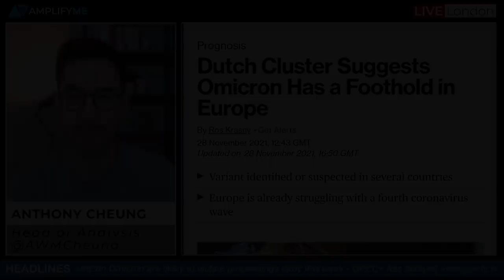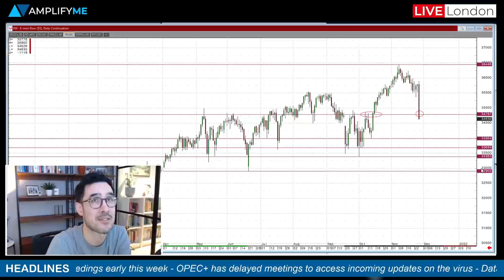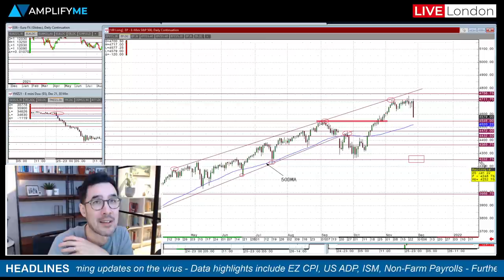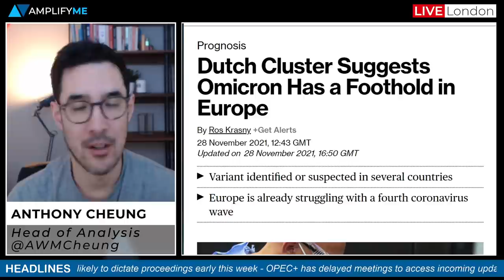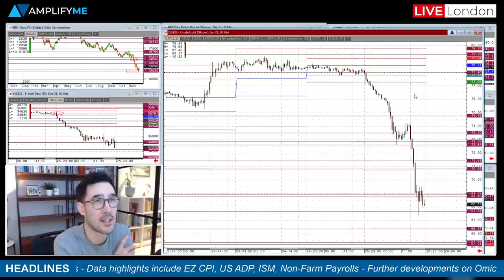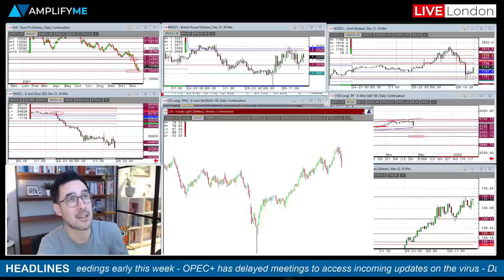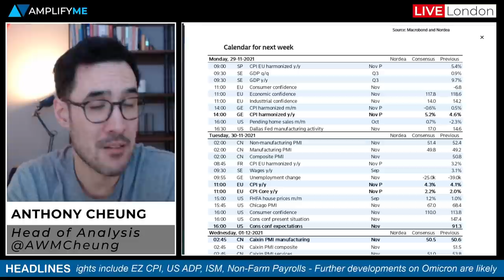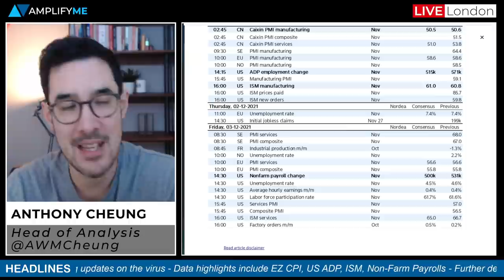This Week In Markets: 29th Nov - 3rd Dec 2021 (Omicron Update)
Head of Market Analysis Anthony Cheung delivers the outlook for the week ahead.

- Summary of the sell-off seen at the end of last week (00:00)
- Levels to watch in the Dow future (1:35)
- Technical levels in the Nasdaq 100 future (2:54)
- S&P 500 future support levels to the downside (4:20)
- Latest update on the Omicron variant (5:22)
- Moderna says a new vaccine for Omicron may be ready in early 2022 (8:25)
- Review of WTI crude amid the collapse in price on Friday (10:37)
- OPEC move their meetings this week to access variant impact (12:25)
- Main calendar events this week with focus on US Non-Farm Payrolls (14:24)
- AmplifyME Market Maker podcast (17:42)